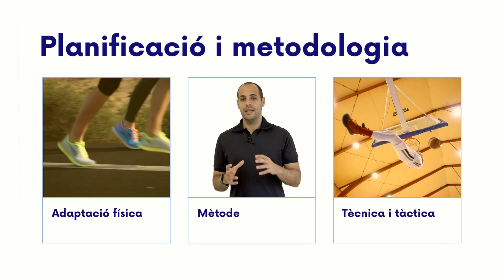Curs per dissenyar la teva pretemporada 🏀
L'Àrea de Formació de la Federació Catalana de Basquetbol (FCBQ) posa en marxa el Curs per dissenyar la teva pretemporada, un nou Curs d'Especialització.